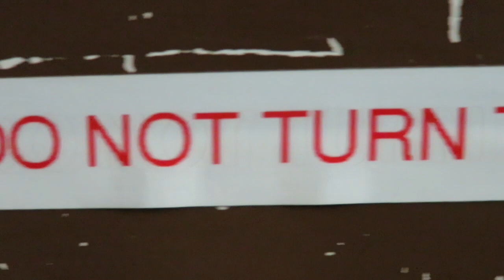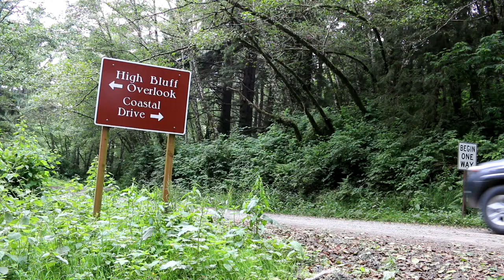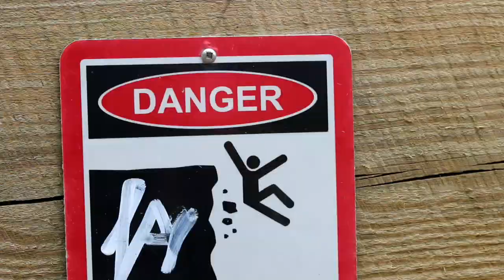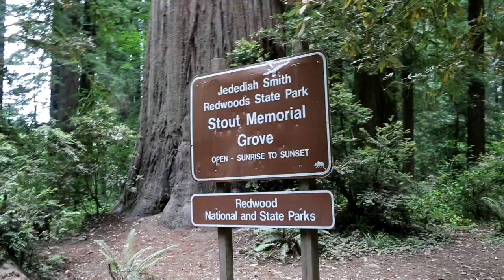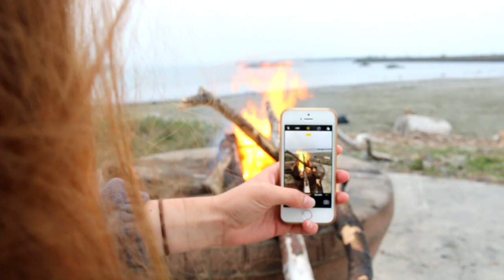Redwood National Park - Giants on the Coast (Vlog/Park #18)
Redwood National Park - home to the giant Redwood Trees that grow in groves along the Pacific northwest coast. My daughter and I spent 1.5 days doing as much as we could in late June, 2017. We were able to see most the key sights and include all of them in this vlog.